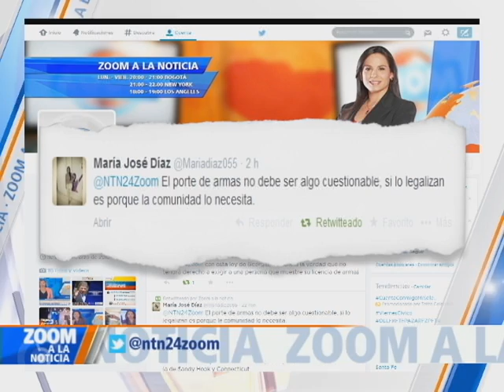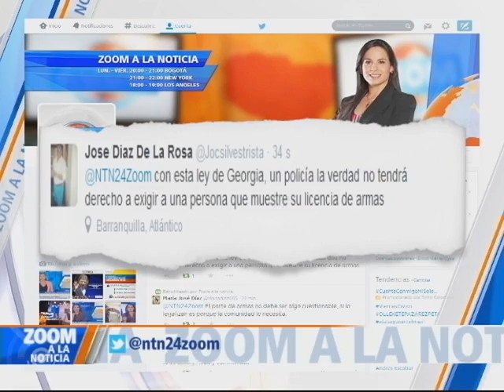¿Armas en todas partes?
Entró en vigor en el estado de Georgia, Estados Unidos, una nueva ley que permite que los ciudadanos porten pistolas cargadas, en lugares públicos como bares, colegios, iglesias y aeropuertos.